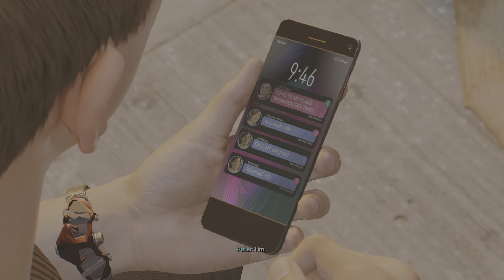MILES NOOOO! | Marvel’s Spider-Man 2 (Ep 15)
Can’t believe they got my man’s.